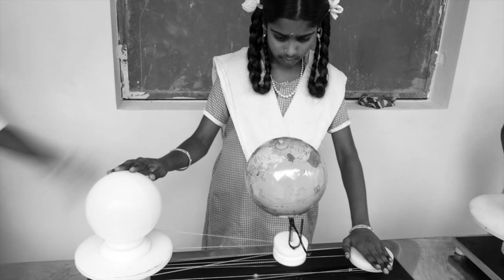Curiosity is the Foundation of Creativity: An Oral History with Ramji Raghavan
In 2006, The Lemelson Foundation (lemelson.org) and Ashoka (ashoka.org) launched a partnership to advance invention for social good. Together, we identified and invested in over one hundred leading invention entrepreneurs from developing countries.

Raghavan is one of these outstanding Fellows. He is cultivating the spark of creativity in students through STEM education and hands-on experiences, and motivating the next generation of changemakers and inventors. Here is his story.

Produced by Ashoka and The Collaborative: thecollaborative.net

Credits:
Abby Chroman: Project Director
Maggie Lemere: Stories Director, Producer, Photographer
Cory WIlson: Producer, Photographer
Elise Bish: Project Manager
Alex DeTurk: Audio engineer
Damel Dieng: Editor, Motion Graphics
Lavanya Sudharshan: Transcription